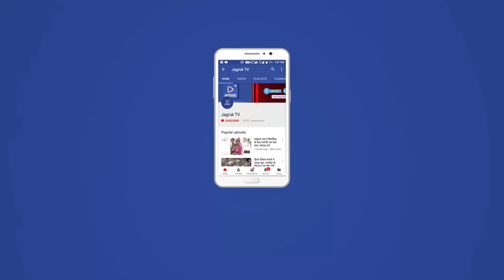JAGRUK TV : जालोर : छात्र संघ चुनाव को एनएसयूआई की बैठक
जालौर राजीव गांधी भवन में आज सोमवार को वीर वीरमदेव स्नातकोत्तर महाविद्यालय जालोर  व जिले से सांचौर रानीवाड़ा भीनमाल और सभी कॉलेजों के छात्र संघ चुनाव को लेकर एनएसयूआई द्वारा एक बैठक रखी गई बैठक में अपनी दावेदारी को लेकर सबने एकजुटता दिखाई वही काफी संख्या में जालौर जिले के एनएसयूआई के कार्यकर्ता वह छात्र छात्राएं  मौजूद थे इस दौरान पूर्व एमएलए रामलाल मेघवाल भी मौजूद रहे रामलाल मेघवाल के सानिध्य में सभी ने अपनी दावेदारी जताई वही चुनाव में खड़े